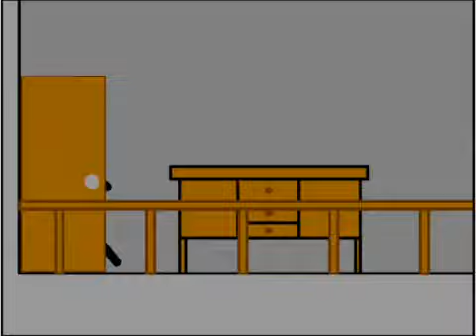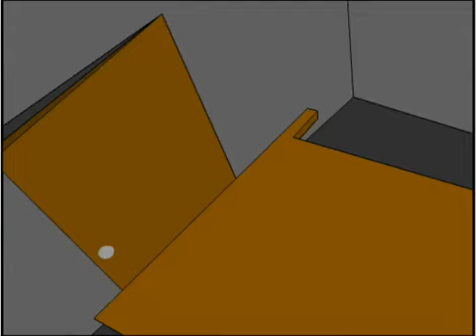Stick Figure Fight thief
Super Thief
 i'm not the creator of this animation, but i know how to do this animation :)